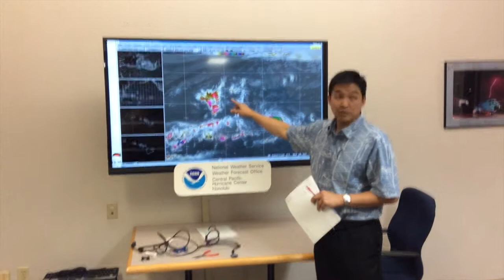Tropical Storm Ana forcasted to impact O‘ahu over weekend